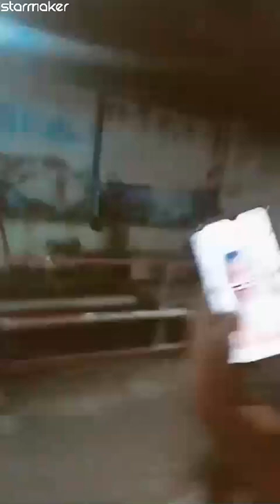Nuansa Nuansa Bening 7April2022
Isi kode undangan saya T9R3N untuk bergabung dengan StarMaker Lite berbagi uang tunai, tertinggi dapat menerima hingga 1.000 total!